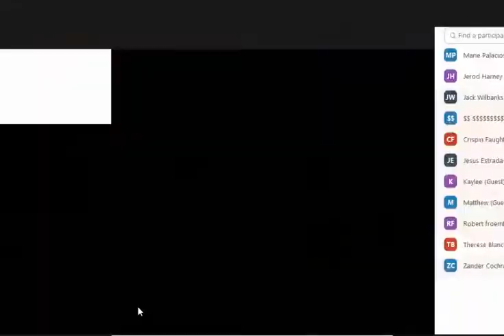William Elliot Whitmore visits Patton Middle School for Blues/Soul Week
William Elliot Whitmore is musician from Southern Iowa (Lee County). He has delighted audiences all over with his charm, charisma, and benevolence. He graciously joined our class to spread the joy of music and further our learning about the Blues.